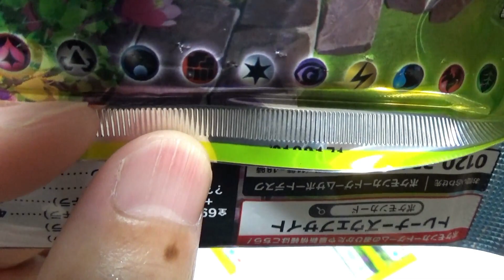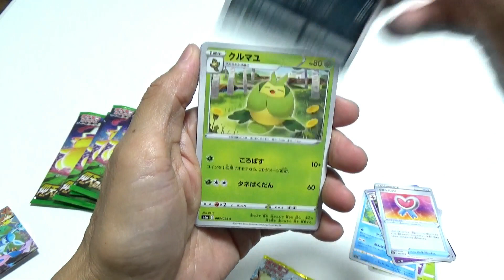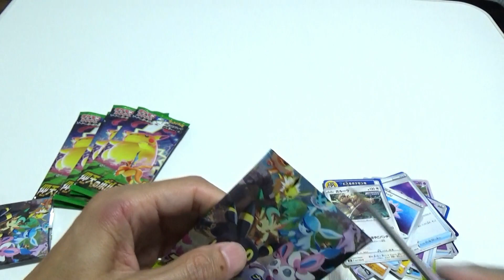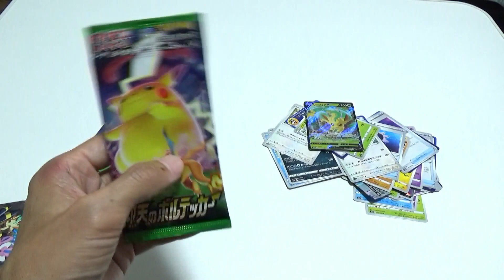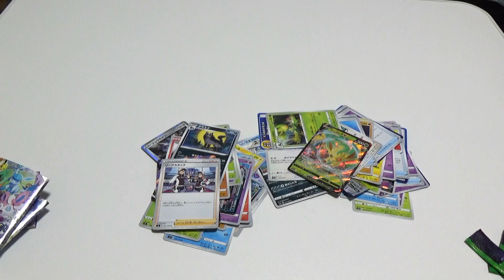1パックだけ製造番号が印刷ずれのイーブイヒーローズ開けてみる！ポケモンカード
不自然なポケモンカードがあったので開けてみました。果たして出てきたカードは何かな？